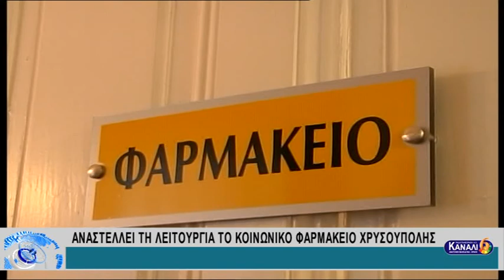ΕΙΔΗΣΕΙΣ ΤΗΣ ΠΕΡΙΦΕΡΕΙΑΣ 13-7-17